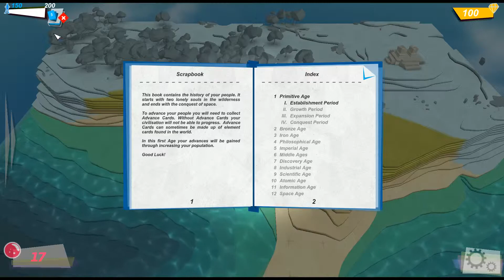Let's Play Godus - Episode 2 Land Sculpting